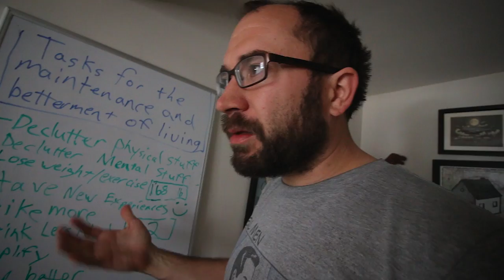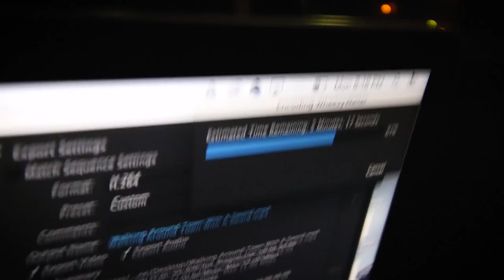How To Tell A Story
Sometimes you just gotta rap about your coffee.

The Good Stuff’s Kickstarter!

My band, Driftless Pony Club, is going on tour with Hank Green, Harry and the Potters, Rob Scallon, and Andrew Huang this May! Are we coming to your city??

Monday 5/16
Lawrence, KS
Liberty Hall
644 Massachusetts St, Lawrence, KS
7pm

Tuesday 5/17
Dallas
The Door
2513 Main Street
Dallas, TX
7pm

Houston, TX
Super Happy Fun Land
3801 Polk St, Houston, TX
5pm

Thursday 5/19
Austin, TX
Ironwood Hall
505 E 7th St
6pm

Friday 5/20
El Paso
Mesa Music Hall

Saturday 5/21
Tucson. AZ
The Rialto Theater
318 E Congress St, Tucson, AZ
7pm

Sunday 5/22
Anaheim, CA
Chain Reaction
1652 W Lincoln Ave, Anaheim, CA

Monday 5/23
San Francisco
Slim’s
333 11th St, San Francisco, CA
7pm

Tuesday 5/24
San Francisco. CA
Slim’s
333 11th St, San Francisco, CA
7pm

Wednesday 5/25
Los Angeles, CA
The Regent Theater
448 S. Main St.
Los Angeles, CA
8pm

Thursday 5/26
San Diego
The Irenic 3090 Polk Ave
San Diego
6pm

W/O HANK GREEN:
BUT WITH
Harry and The Potters
Rob Scallon
Andrew Huang

Friday 5/27 TBD

Saturday 5/28
Salt Lake City, UT
Kilby Court
S., 741 W Kilby Ct, Salt Lake City, UT
5pm

Sunday 5/29
Denver, CO
The Marquis Theater
2009 Larimer St, Denver, CO 80205
6pm

Here's that Dan Harmon Story Circle thing I talked about. Super interesting!